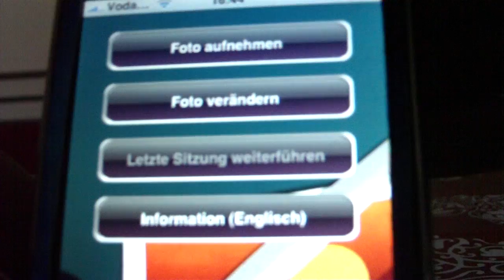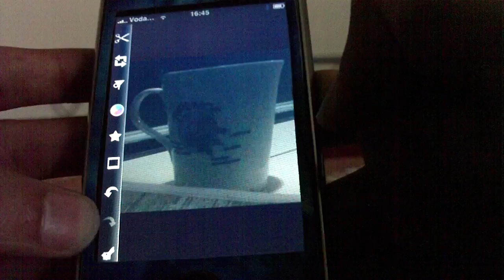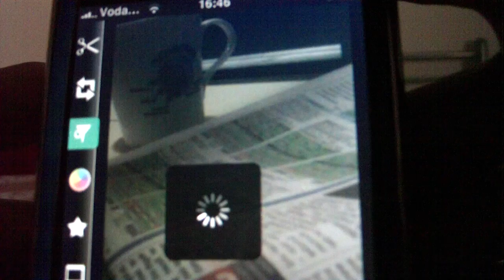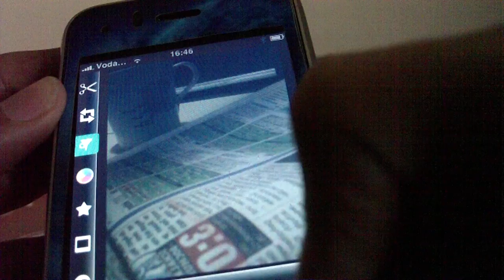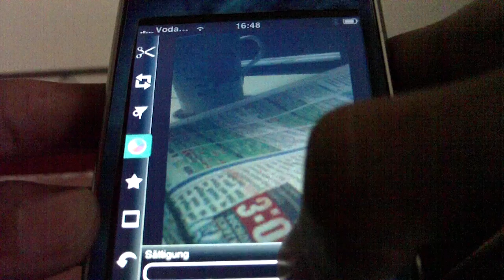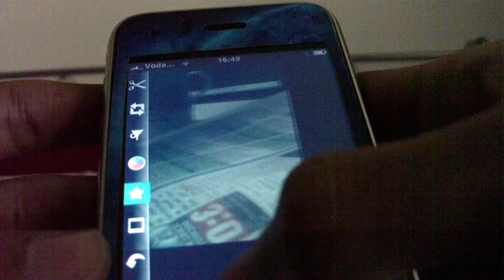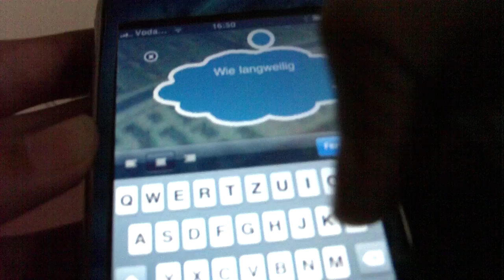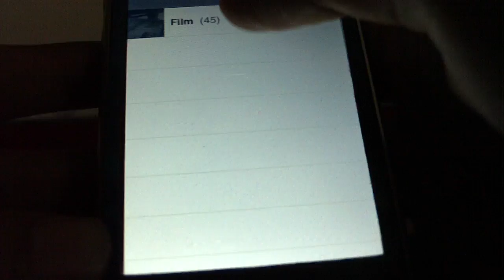17 Photogene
photoshop artiges Program für das iphone für 2,40€